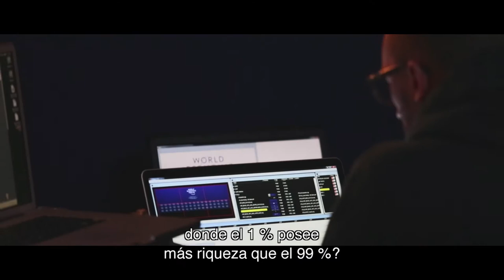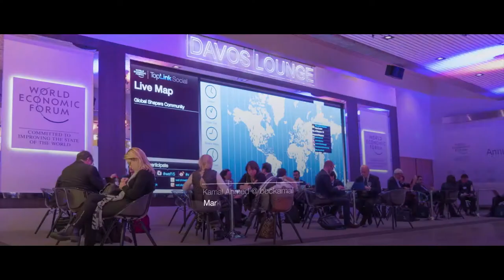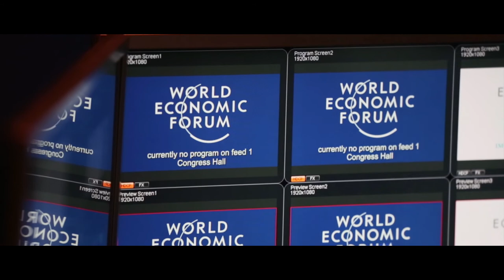Reunión Anual 2015 | El Nuevo Contexto Global